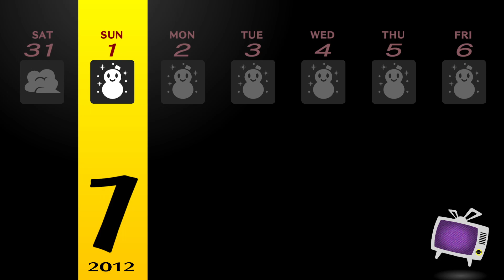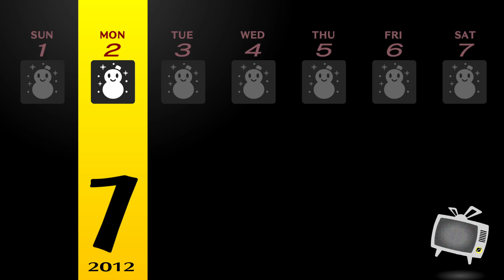Persona 4 Golden: 080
I play Persona 4 Golden on the PC for the first time.